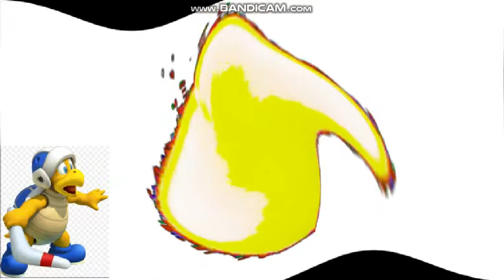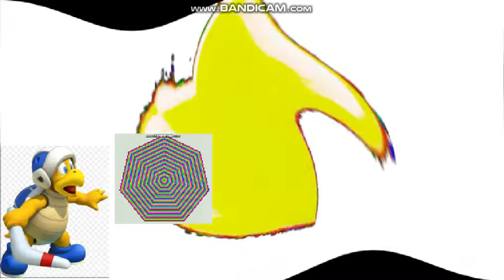Heart GIF Render Pack